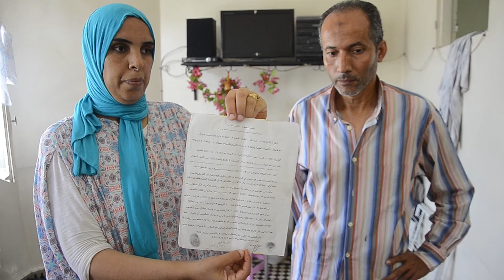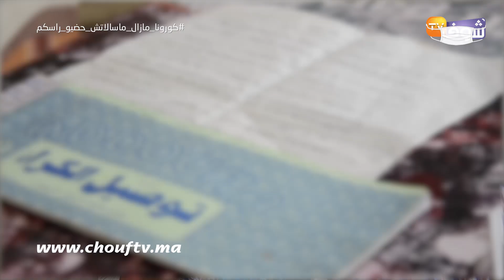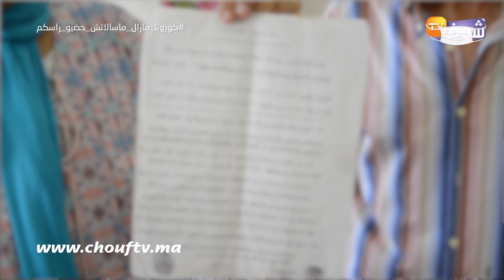فاجعة سباتة تقدر تتكرر مرة أخرى..أسرة مهددة بالموت فأي لحظة بسبب المنزل الآيل للسقوط:شوفو فين عايشين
كشف ساكنة منزل آيل للسقوط عن خوفهم من تكرار فاجعة سباتة بالدارالبيضاء.